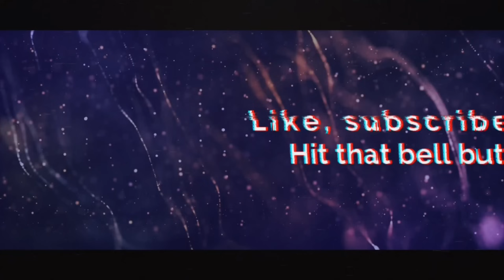CHICKEN IN PEPPER SAUCE, RICE MUKBANG | chitchat 🧡🍂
Hello les Frenchies, aujourd'hui je mange du poulet  et des poivrons cornes de boeuf et du riz  🤤🥰